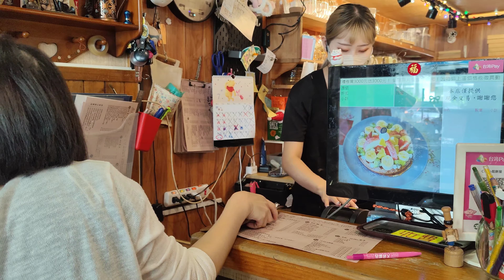我妹請我來Coco鬆餅屋吃下午茶